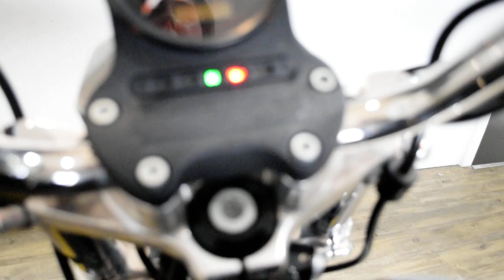2015 Harley-Davidson SuperLow | Used motorcycle for sale at Monster Powersports, Wauconda, IL